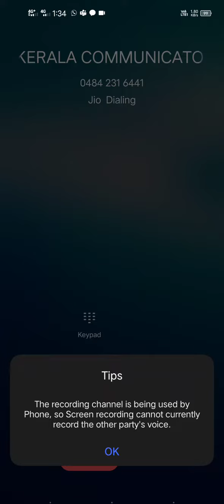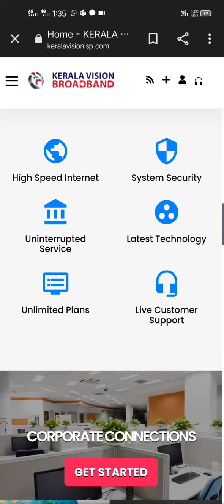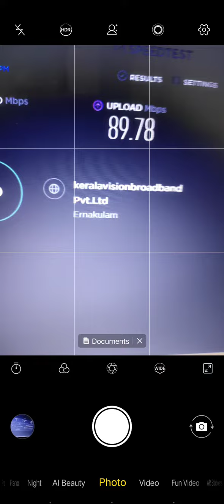what happens if we contact Kerala Vision Broadband ?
they give us so many numbers to call but , not any number is ringing.

worst experience of broadband.
sorry keral vision.